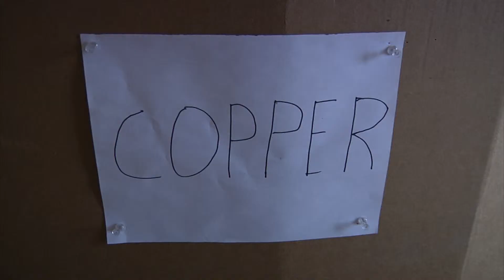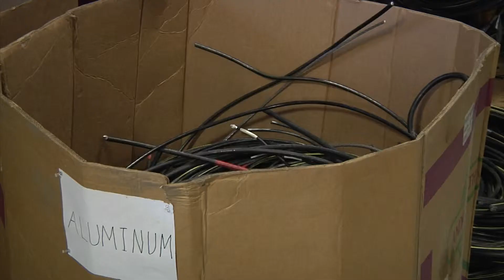New Scrap Metal Recycling Yard Comes To Bryan 10pm